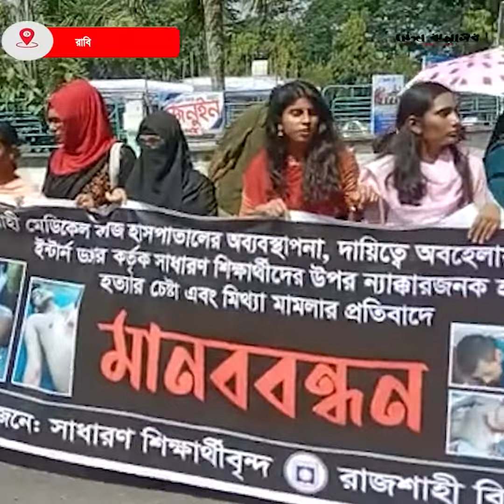মহাসড়ক ছেড়ে বিশ্ববিদ্যালয়ের প্রশাসন ভবনের সামনে অবস্থান নিয়েছে রাবি শিক্ষার্থীরা | Desh Rupantor